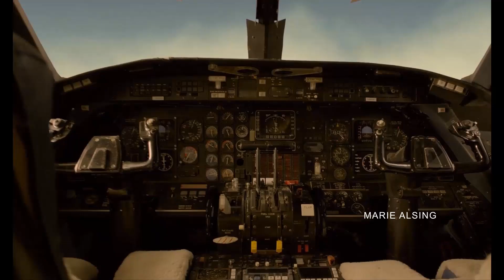aHs ApOcAlYpSe On CrAcK 2